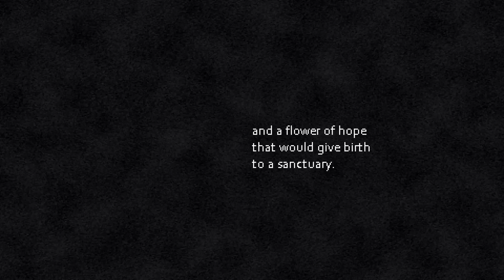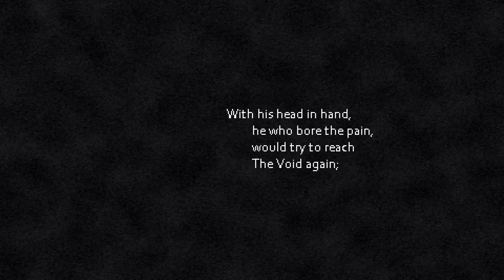Post Void [1] Enter the Void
This game's certainly a lot. I don't see doing more than one or two runs in a session, even if they're short.